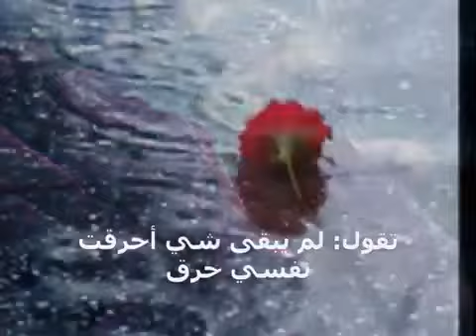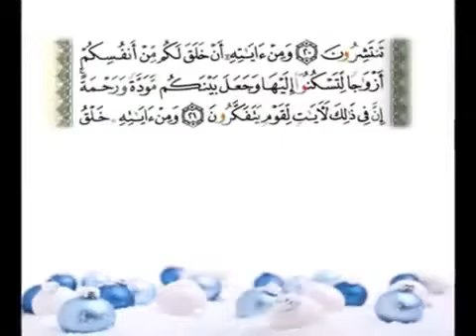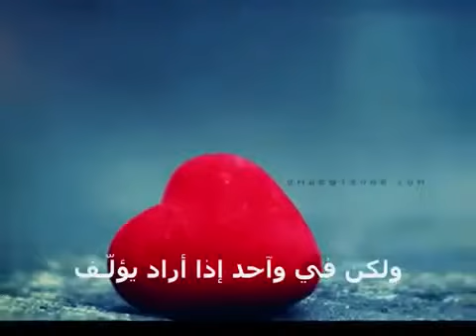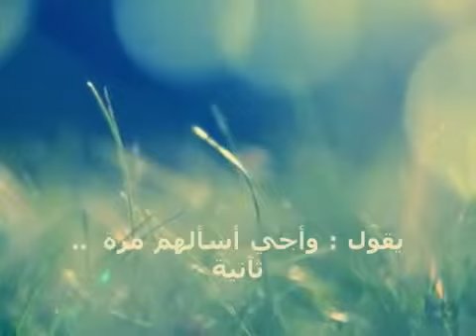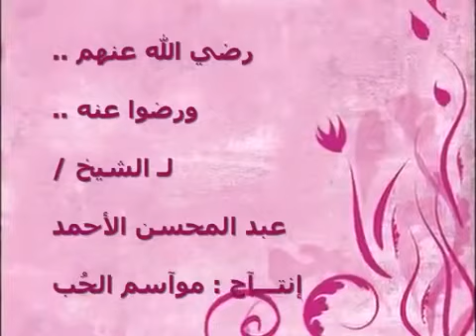قصة واقعية كيف يرضى عنك من حولك ؟